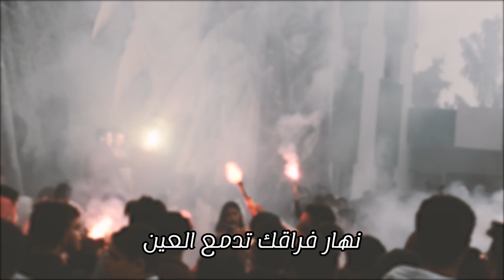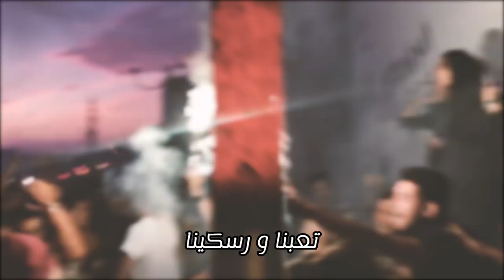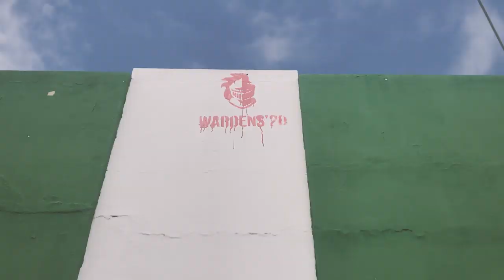Lycée Mongi Slim - عشرة متزول - Avant-Goût [Bac 2020]